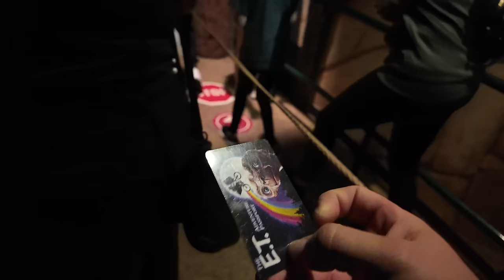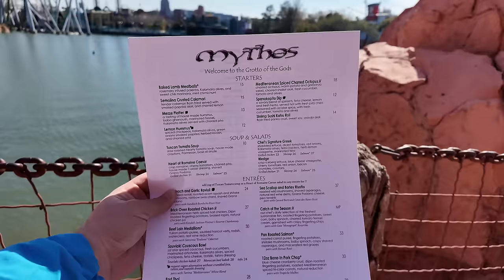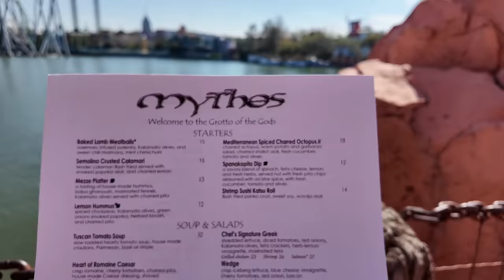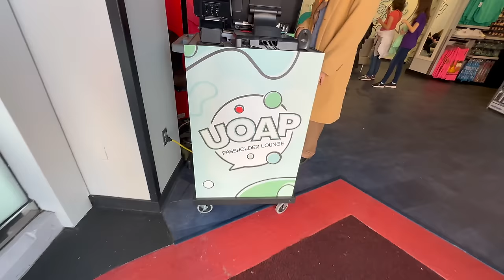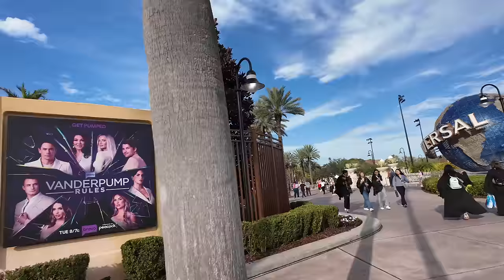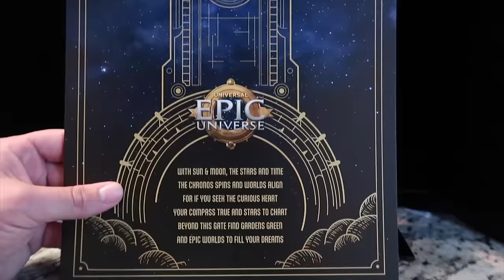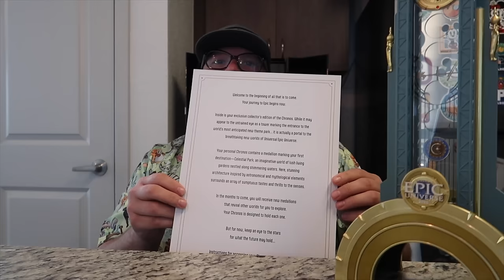Universal Studios Orlando 2024 | The BEST Food & EPIC Universe Update | Universal Orlando Resort